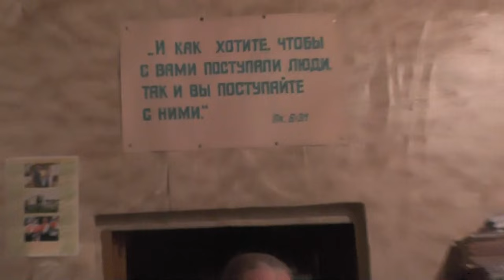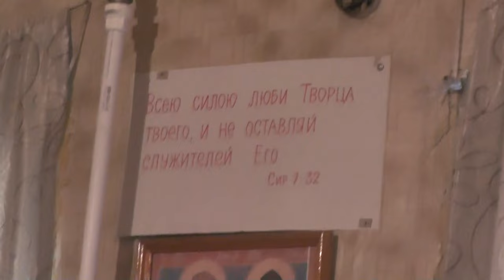Пасха Христова!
Основные наши каналы "Во свете Библии":
Каналы на других площадках:

Вопросы.
00:01:10 О том-то (суть вопроса кратко).